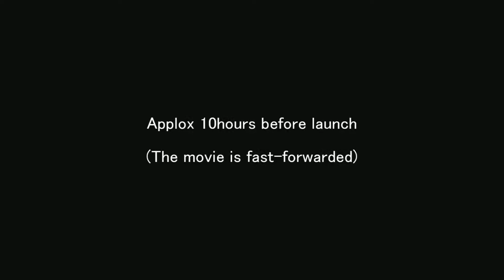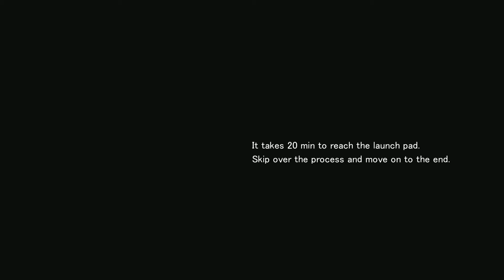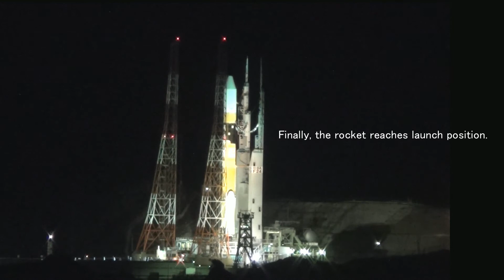Japan made Rocket H-2A - Come out for launch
This shows a process which Japanese made rocket H-2A moves from an assembly building to a launch pad.